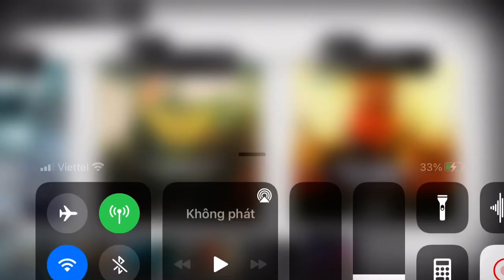[Arknights] CB-10: 1:11A.M.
Remake stage with new setup.
The goal is defeat Rat King from where he start.